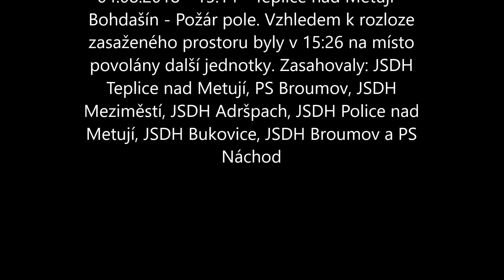POŽÁR POLE - TEPLICE NAD METUJÍ - BOHDAŠÍN - 04.08.2018